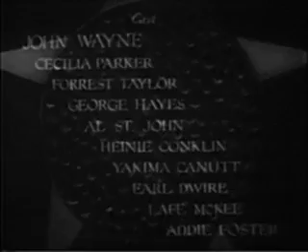Riders of Destiny 1933 Full Length Movie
Riders of Destiny is a 1933 pre-Code Western musical film starring 26-year-old John Wayne as Singin' Sandy Saunders, the screen's second singing cowboy (the first being Ken Maynard in the 1929 film The Wagon Master). It was the first of a series of sixteen Lone Star Westerns made for Monogram Pictures between 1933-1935, by Wayne and director Robert N. Bradbury, and the first pairing of Wayne with George "Gabby" Hayes.

CAST
John Wayne as Singin' Sandy Saunders
Cecilia Parker as Fay Denton
Forrest Taylor as James Kincaid
George "Gabby" Hayes as Charlie Denton (billed as George Hayes)
Al St. John as henchman Bert
Heinie Conklin as henchman Elmer
Yakima Canutt as henchman
Earl Dwire as Slip Morgan
Lafe McKee as Sheriff Bill Baxter
Addie Foster as Mrs. Mason
Silver Tip Baker as townsman (uncredited)
Horace B. Carpenter as rancher (uncredited)
William Dyer as rancher (uncredited)